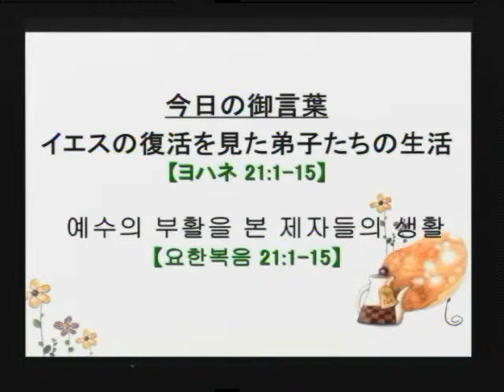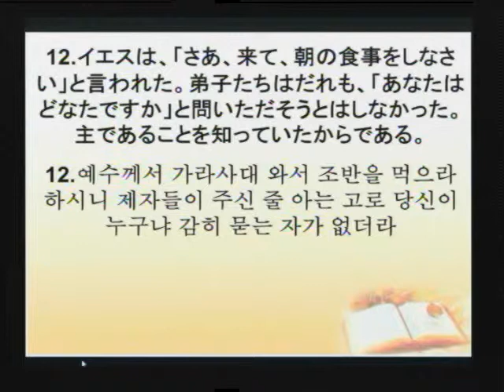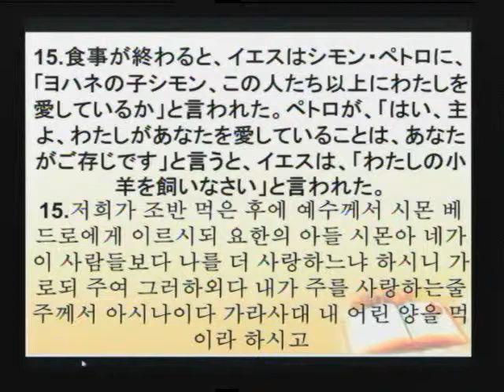2014-04-27 イエスの復活を見た弟子たちの生活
題目： イエスの復活を見た弟子たちの生活
本文： ヨハネ 21:1-15

제목: 예수의 부활을 본 제자들의 생활